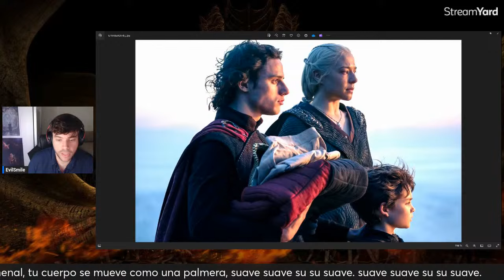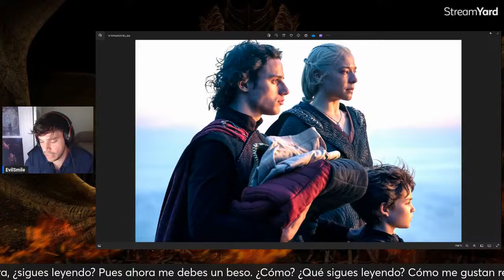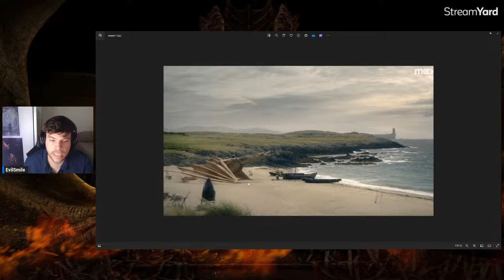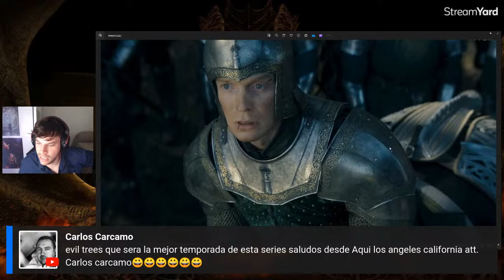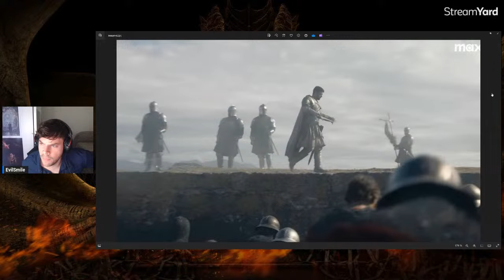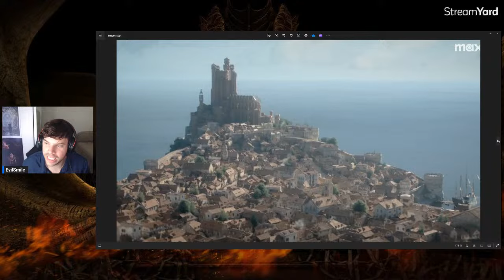⚔️ ANÁLISIS TRAILERS de House Of The Dragon 🔥🐲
Vamos a analizar en directo todos juntos los dos tráilers de La Casa del Dragón que han salido hoy. Recordad que la serie se emitirá el 17 de Junio!!

🔥🐲 Si quieres ayudarme y obtener recompensas HAZTE ...